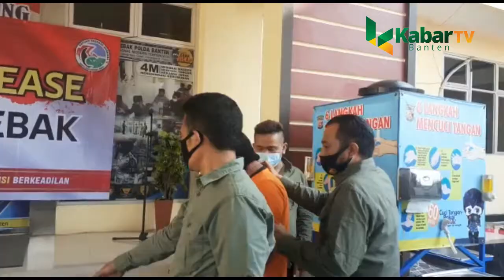PRIA BERSENJATA BAWA SABU DITANGKAP